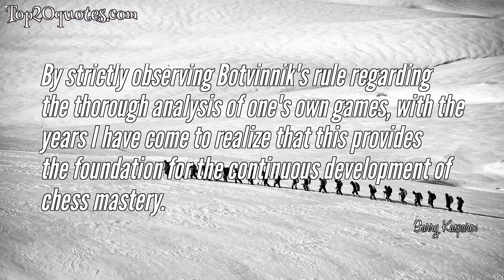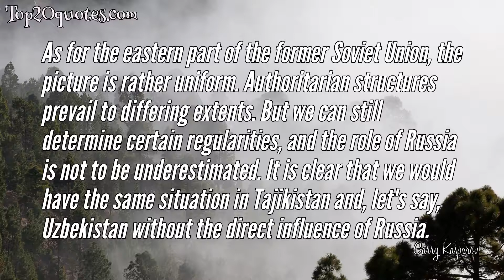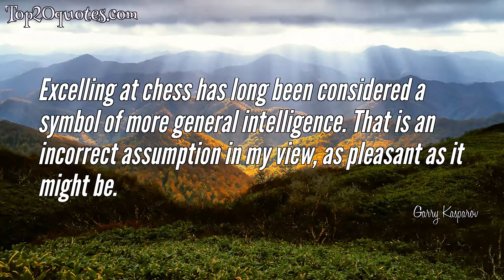☛ Top 10 Quotes of Garry Kasparov - Writer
Top 10 Quotes of Garry Kasparov:
 ✶ It's quite difficult for me to imagine my life without chess.
 ✶ By strictly observing Botvinnik's rule regarding the thorough analysis of one's own games, with the years I have come to realize that this provides the foundation for the continuous development of chess mastery.
 ✶ Ultimately, what separates a winner from a loser at the grandmaster level is the willingness to do the unthinkable. A brilliant strategy is, certainly, a matter of intelligence, but intelligence without audaciousness is not enough. Given the opportunity, I must have the guts to explode the game, to upend my opponent's thinking and, in so doing, unnerve him. So it is in business: One does not succeed by sticking to convention. When your opponent can easily anticipate every move you make, your strategy deteriorates and becomes commoditized.
 ✶ The only successor to President Putin is President Putin himself and we could of course dream about President Putin stepping down voluntarily and picking out successor which would be probably as bad as him.
 ✶ What I am trying to figure out in my preface is how Romans could operate without the simple items - maps - that are necessary for running such a huge empire.
 ✶ Moscow is simply unwilling to recognize the right of self-determination of nations.
 ✶ As for the eastern part of the former Soviet Union, the picture is rather uniform. Authoritarian structures prevail to differing extents. But we can still determine certain regularities, and the role of Russia is not to be underestimated. It is clear that we would have the same situation in Tajikistan and, let's say, Uzbekistan without the direct influence of Russia.
 ✶ Few things are as psychologically brutal as chess.
 ✶ I'm not saying that George W. Bush did everything right. But even if you take a skeptical view of his Iraq war, [Barack] Obama made the more serious error of withdrawing his troops from Iraq early.
 ✶ Excelling at chess has long been considered a symbol of more general intelligence. That is an incorrect assumption in my view, as pleasant as it might be.
🖎 Author: Garry Kasparov
♛ Career: Writer
📅 Life: b. April 13, 1963